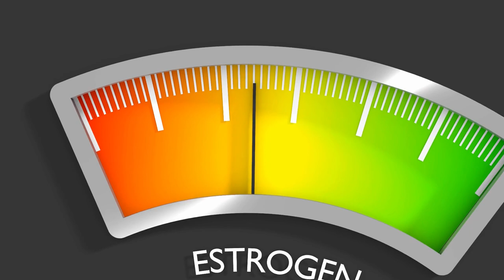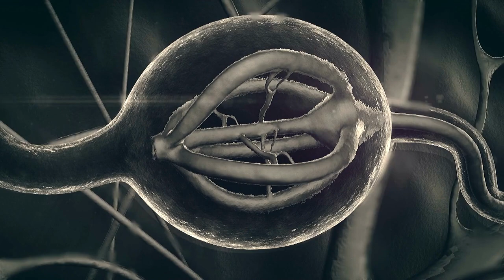Female Hormones Ko Boost Karen! Bakain/Chinaberry Tree Uses | Urdu/Hindi | Dr. Ibrahim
We talked about using Bakain leaves (chinaberry) to treat hormonal imbalances in women (hormones balance karne ka tarika).

Bakain (bakayan), which is often confused with Neem, has numerous benefits in its leaves and is believed to be beneficial in Ayurveda for curing a variety of diseases such as piles, skin diseases (like eczema), mouth ulcers, dandruff, gout, inflammation, and so on. The seeds are used to treat piles, while the leaves are used to treat mouth ulcers, gum problems, and bad breath.

Hormones are in charge of many of your body's major functions. When hormones become out of balance, the symptoms can be quite broad (hormones ki kami se kya hota hai).

Common hormonal conditions that affect both men and women can result in any of the following signs or symptoms:

- putting on weight
- unexplained and sometimes unexpected weight loss
- fatigue
- muscle weakness
- joint stiffness, swelling, or pain
- sweating
- heart rate increased or decreased
- urinating frequently
- thirst has increased
- heightened hunger
- infertility
- hair thinning or fine, brittle hair
- skin that is dehydrated
- puffy face
- a rounded face

Other names for Bakain:
Melia azedarach, chinaberry tree, pride of India, bead-tree, Cape lilac, syringa berrytree, Persian lilac, Indian lilac, or white cedar